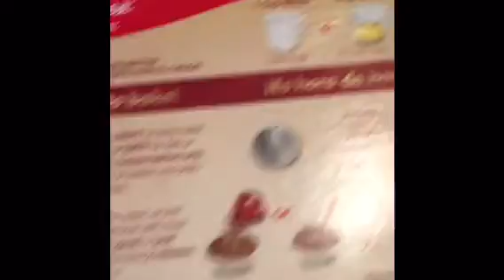Spiced Apple Piecaken :D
Uploaded after Thanksgiving so you can't make it in time for the holiday!
Maximum convenience!!
(Maybe Christmas, Chanukkah, or Kwanzaa??)

Sound effects provided by iMovie.
Guest starring my father, Bruce.

Captions have been added! Turn them on by pressing the CC button for some additional humor!!
;3